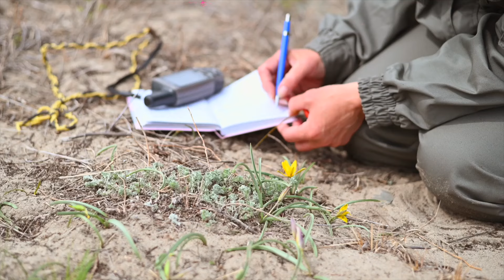СТЕПНОЕ ЧУДО – ТЮЛЬПАН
Даурский заповедник выпустил новый познавательный ролик, посвященный редкому цветку - тюльпану одноцветковому.
Этот цветок особо охраняемый, он внесен в Красную книгу Забайкальского края, а также Монголии. Из всех известных дикорастущих тюльпанов, он, наверное, самый миниатюрный. Высота стебля от 6 до 25 см, сам цветок –  скромный, утром его и не заметишь. Он полностью распускается, когда солнце хорошо прогреет землю. Тогда степь раскрашивается яркими желтыми шестилучевыми звездочками. В остальное же время благодаря слегка фиолетовой окраске наружной стороны цветка тюльпан практически незаметен  среди ветоши.
Время тюльпана – конец апреля - начало мая. Самый неблагоприятный период для цветения большинства растений. При этом, в отличие от того же прострела (сон-травы, ургуя, подснежника), укутанного в пушистое покрывало от стебля до цветка, тюльпан такой защиты не имеет. Цветонос голый, удлиненные, ланцетовидные и тонкие листья блестящие и на ощупь скрипучие, а сам цветок в полураскрытом состоянии похож на хрупкую, тонкостенную китайскую фарфоровую вазочку. Не имея от морозов и пронизывающих ветров, этот цветок, тем не менее показывает чудеса выживаемости.
В отличие от других первоцветов тюльпан одноцветковый рано впадает в состояние покоя. Его вегетация длится всего месяц, а цветет он и того короче – всего  полторы-две недели. Тем не менее за месяц он успевает вырасти, распуститься и дать семена. Поэтому потребовалось практически два года, чтобы создать ролик, поскольку следовало успеть поймать быстротечные события его сезонной жизни от цветения до ухода в покой.
Другие, не менее интересные подробности вы узнаете, посмотрев наш ролик. Раскрывает секреты тюльпана Татьяна Ткачук, кандидат биологических наук, ботаник, старший научный сотрудник Даурского заповедника.